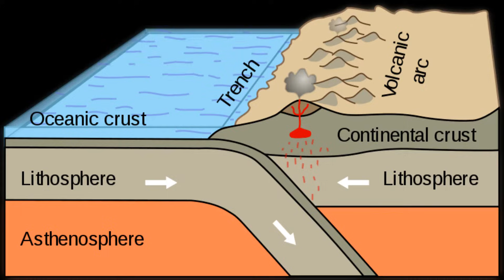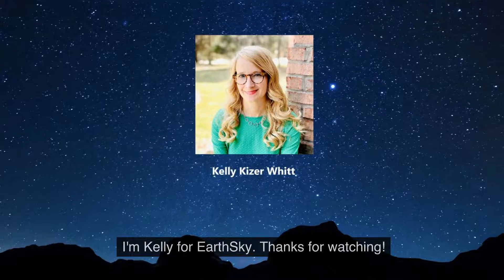What Is the Ring of Fire?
The Ring of Fire is home to the majority of Earth's volcanoes and earthquakes. This region rings the Pacific Ocean where tectonic plates interact.